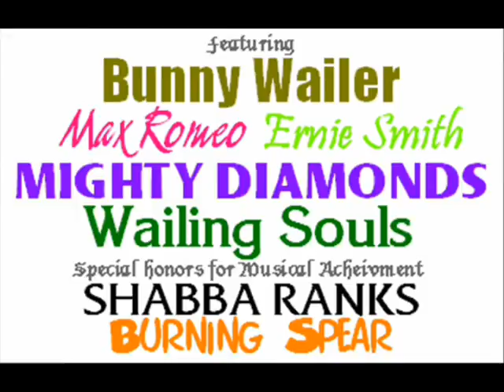ERNIE SMITH duppy or a gunman SLIDESHOW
ERNIE SMITH - "DUPPY GUNMAN" 45 - This is the full length version I made for the page slideshow, however only a short version will be used in the final production, as the number of artist would cause a feature length thing!!